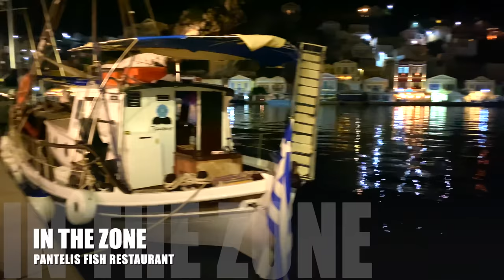In The Zone - Pantelis - Symi Kitchen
Exploring the beautiful Island of Symi we jump into the Zone at Pantelis Fish Restaurant - one of Symi's premiere restaurants. Pantelis is an old friend with whom I use to play Basketball some 28 Years ago, he went from the Hardcourt to the Kitchen & has become a fabulous Chef. The Restaurant serves great Greek & local Symi specialties with the Best Seafood on the Island, the location, the service & the atmosphere make it a must stop on your trip to Symi. FaceBook: Pantelis Restaurant  Instagram: Symipantelis
Video: Yannis Michalandos